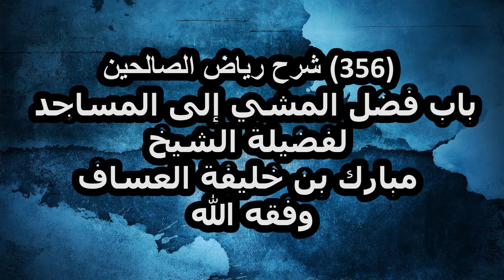شرح رياض الصالحين (356) باب فضل المشي إلى المساجد لفضيلة الشيخ مبارك بن خليفة العساف وفقه الله